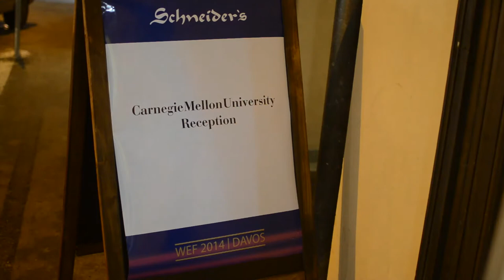Carnegie Mellon University -- Davos 2014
Carnegie Mellon University President Dr. Subra Suresh led CMU's presence at the 2014 Annual Meeting of the World Economic Forum (WEF) in Davos, Switzerland (Jan. 22-25, 2014). CMU is one of only 25 universities -- 11 in the U.S. -- to be a member of the WEF's Global University Leaders Forum.

Joining Dr. Suresh at the annual meeting were several CMU faculty members who presented their work around the university's Simon Initiative, which is focused on improving the science of learning:

• Emma Brunskill, Assistant Professor, Computer Science
• Justine Cassell, Associate Vice Provost of Technology Strategy and Impact; and the Charles M. Geschke Director, Human-Computer Interaction Institute
• Ken Koedinger, Professor, Human-Computer Interaction and Psychology

CMU also led discussions on the future of education, advanced manufacturing, scientific research and robotics.